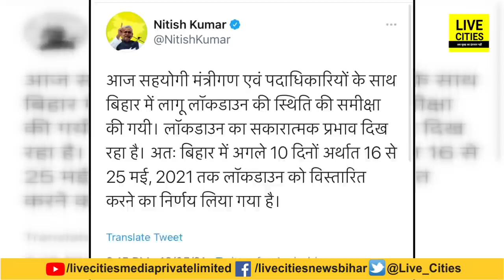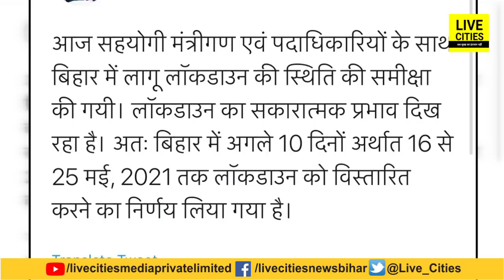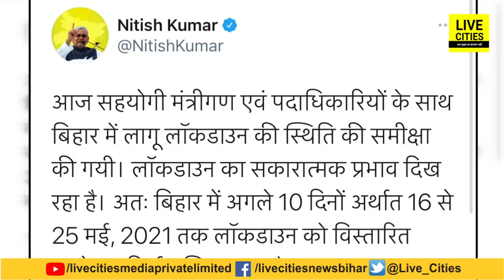Bihar CM Nitish Kumar ने कर दिया एलान, 10 दिनों के लिए बढ़ाया गया Lockdown, जान लीजिए | Bihar News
Bihar CM Nitish Kumar ने कर दिया एलान, 10 दिनों के लिए बढ़ाया गया Lockdown, जान लीजिए | Bihar News | LiveCities